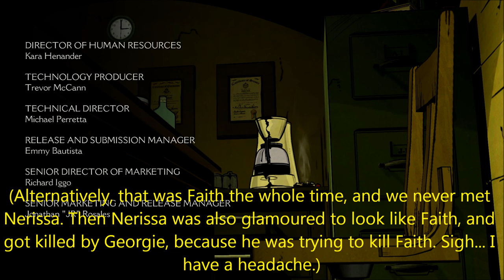Let's Play The Wolf Among Us (Blind), Part 18: The Crooked Man's Trial... And After [FINAL EPISODE]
(Episode 5: Cry Wolf, Part 3 of 3) Should we imprison him, throw him down the Witching Well... or just tear his head off? Decisions, decisions. Then the most befuddling ending ever!